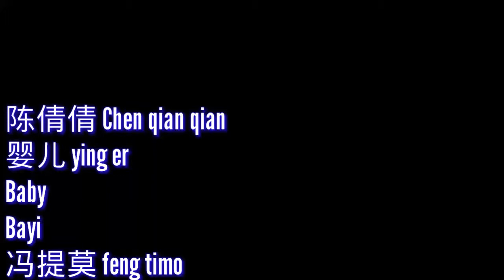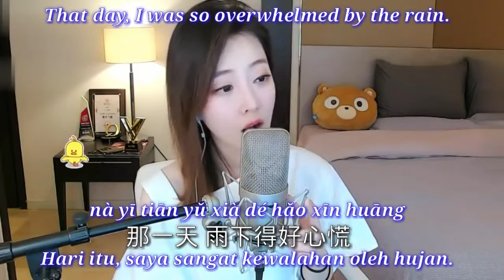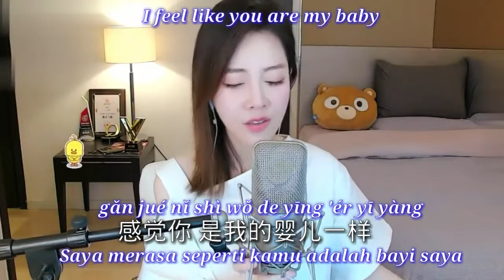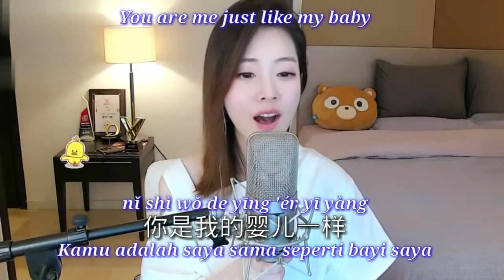冯提莫 feng timo《婴儿》ying er(Baby/Bayi)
陈倩倩 Chen qian qian
婴儿 ying er
Baby
Bayi

You are coming, less than a mile from me.

nǐ lái le lí wǒ bù dào yī zhàng
你来了 离我不到一丈
Kamu datang, kurang dari satu mil dari saya.

Your smile is gentle and desolate

nǐ de xiào yòu wēn róu yòu qī liáng
你的笑 又温柔又凄凉
Senyummu lembut dan sunyi

Who made you hurt this time?

zhè yī cì shì shéi ràng nǐ shòu shāng
这一次是谁让你 受伤
Siapa yang membuatmu terluka kali ini?

That day, I was so overwhelmed by the rain.

nà yī tiān yǔ xià dé hǎo xīn huāng
那一天 雨下得好心慌
Hari itu, saya sangat kewalahan oleh hujan.

Hey, you sleep very peacefully.

hān hān de nǐ shuì dé yī liǎn ān xiáng
憨憨的你 睡得一脸安详
Hei, kamu tidur sangat nyenyak.

Naughty, the look is still stubborn

wán pí zhōng shén qíng yī rán jué jiàng
顽皮中 神情依然倔强
Nakal, tampilannya masih bandel

I feel like you are my baby

gǎn jué nǐ shì wǒ de yīng 'ér yī yàng
感觉你 是我的婴儿一样
Saya merasa seperti kamu adalah bayi saya

That night, I cried quietly.

nà yī yè wǒ kū dé bù shēng bù xiǎng
那一夜 我哭得不声不响
Malam itu, aku menangis pelan.

protect from high sky bright one

bǎo hù nǐ dào dà tiān liàng
保护你到大天亮
melindungi dari langit tinggi yang cerah

Don't be afraid of the world's turmoil

bié pà (dà qiān) shì jiè de fēn fēn rǎo rǎo
别怕(大千)世界的纷纷扰扰
Jangan takut dengan gejolak dunia

When you need it

zài nǐ xū yào de shí hòu
在你需要的时候
Saat kamu membutuhkannya

I will be by your side

wǒ huì zài nǐ shēn páng
我会在你身旁
Aku akan berada di sisimu

Chorus***

Back**

I cried quietly.

wǒ kū dé bù shēng bù xiǎng
我哭得不声不响
Saya menangis pelan.

You are me just like my baby

nǐ shì wǒ de yīng 'ér yī yàng
你是我的婴儿一样
Kamu adalah saya sama seperti bayi saya

bié pà shì jiè fēn fēn rǎo rǎo
别怕世界纷纷扰扰

I cried quietly.

我哭得不声不响
Saya menangis pelan.

Chorus 3x